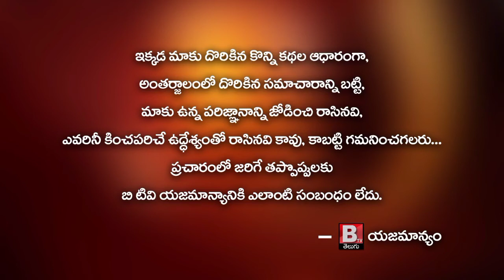రామవరప్పాడు ఏలూరు కాలువపై వంతెన నిర్మాణం సీఎం జగన్...MLA Vamsi & YCP Conveynor Sammeta SambaSiva Rao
రామవరప్పాడు ఏలూరు కాలువపై వంతెన నిర్మాణం సీఎం జగన్...MLA Vamsi & YCP Conveynor Sammeta SambaSiva Rao || BtvTelugu